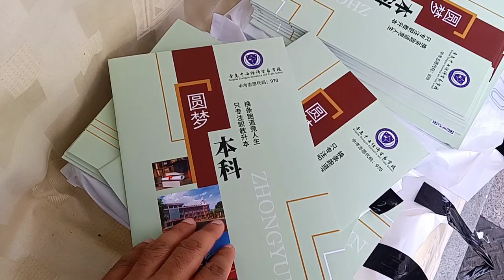Jummah Bazaar in China | Chinese Muslims | Jummah prayer in China | Mosque in China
Asslam-o-Alikum! Awesome People🌍 Jummah Mubarak to all Remember Me in Your Sweet Prayers🤲📿😇